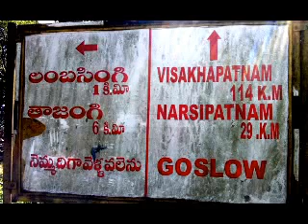Lambasingi - Kashmir of Andhra Pradesh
Andhra Kashmir- Lambasingi (or Lammasingi) is a small village in the Chintapalli Mandal of Visakhapatnam district of Andhra Pradesh, India. It is situated in the agency area. This place is often referred as Kashmir of Andhra Pradesh. The temperatures in this places go as low as 0 °C in December – January). This village is situated at a height of above 1000 meters from the sea level.Lambasingi is connected by roads. It is 114 kilometres  from Visakhapatnam,19 kilometres Chintapalle, 29 kilometres Narsipatnam.